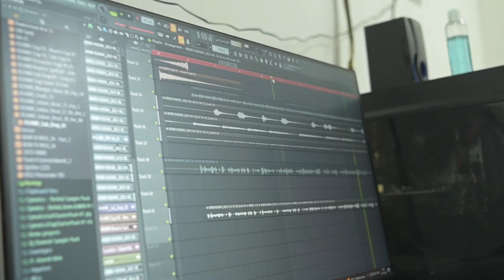FIGAR NIGHAY MAST CHAL NEW NAGPURI KUDUKH COMING SOON SONG 2023 || SINGER SHASHI BHAL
FIGAR NIGHAY MAST CHAL NEW NAGPURI KUDUKH SONG 2023 || SINGER SHASHI BHAL

                                      {    SINGER - SHASHI  BHAL ]
                                      WISH YOU HAPPY BIRTHDAY